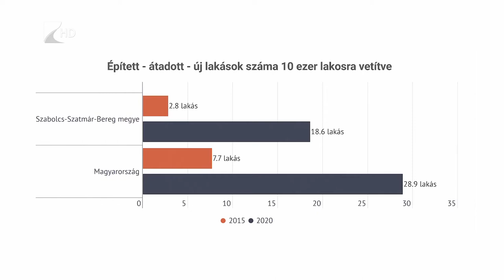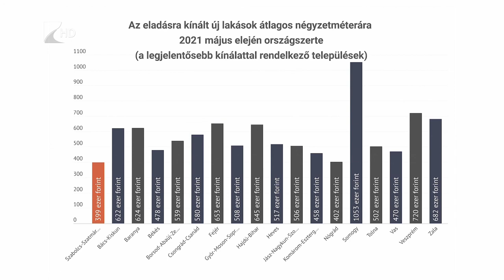Nagy az igény új ingatlanokra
Hatalmas fellendülést mutat az ingatlanpiac Szabolcs-Szatmár-Bereg megyében, derült ki az ingatlan.com felméréséből. 2020-ban közel hétszer több új lakás épült vagy talált gazdára, mint öt évvel azelőtt. Az idei év is jól indult, a kedvező négyzetméter ár miatt egyre többen költöznek ebbe a régióba.